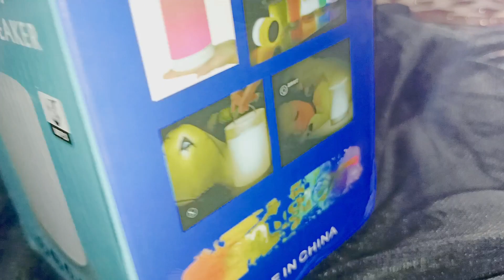portable lamp Bluetooth speaker BT_6000 unboxing